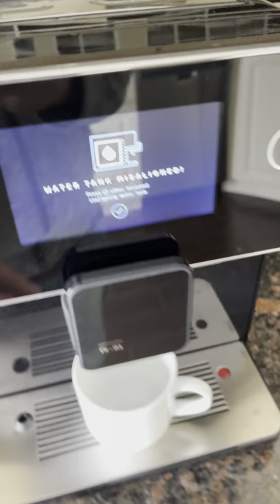Terra Kaffe TK-01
Terra Kaffe TK-01. The display constantly shows the message "Water tank misaligned" and does not allow access to the menu.